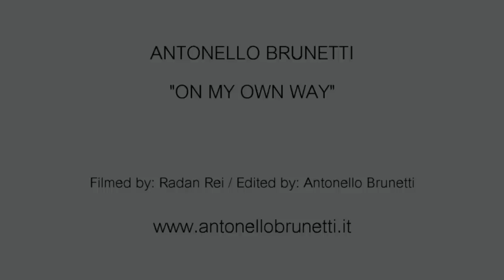Antonello Brunetti - On My Own Way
Filmed by: Radan Rei
Edited by: Antonello Brunetti